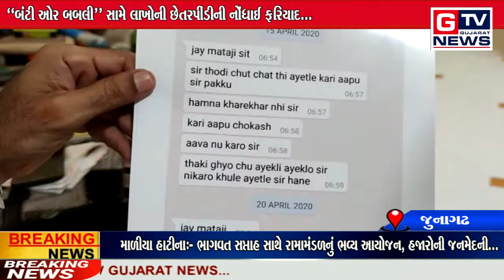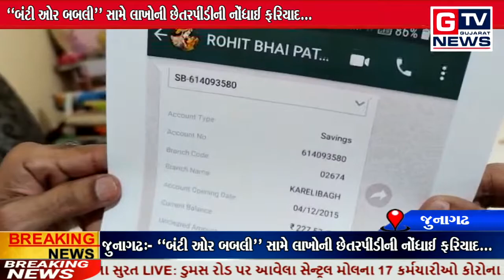જુનાગઢ:- "બંટી ઓર બબલી" સામે લાખોની છેતરપીંડીની નોંધાઈ ફરિયાદ...|| GTV_GUJARAT_NEWS